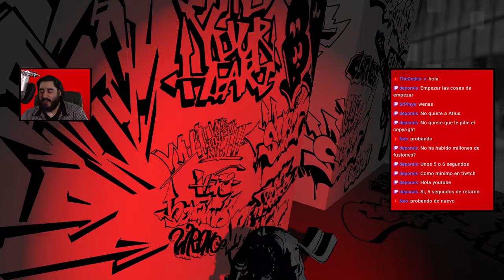INFILTRACIONES ABSURDAS | PERSONA 5 STRIKERS - PARTE 15